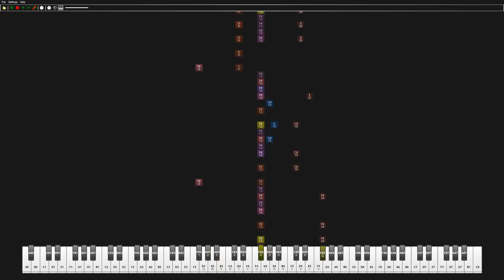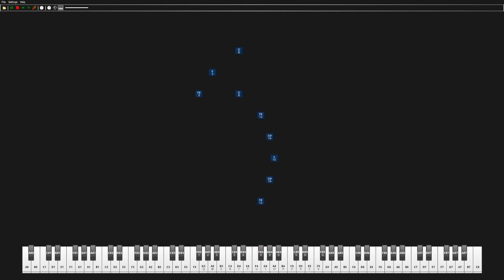Weathers - C'est la vie | Minecraft note block cover